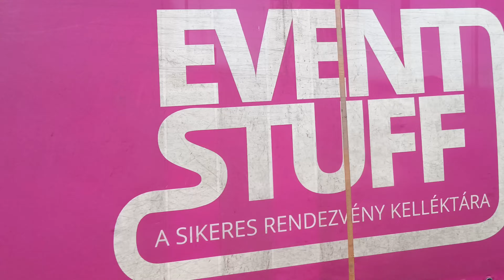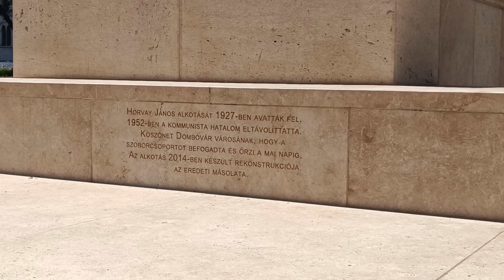Hungarian Parliament Building in Budapest, Hungary 🇭🇺